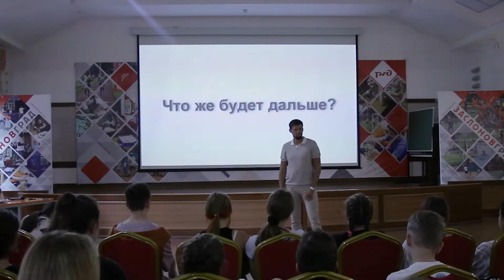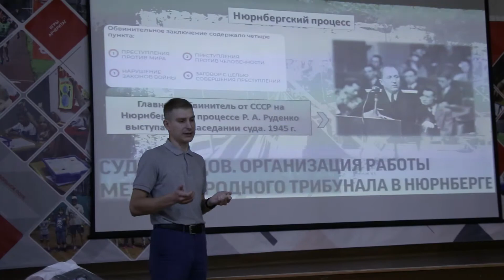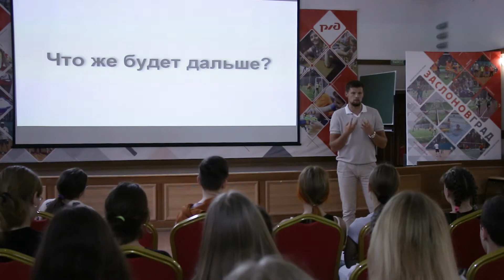В детском лагере ЦСПМиЮ им. К. Заслонова прошёл день Защитника | Событие №25_от 03.08.2022 РБК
В детском лагере ЦСПМиЮ им. К. Заслонова прошёл день Защитника! Руководители регионального общественного движения «Защитник» организовали для детей, отдыхающих в лагере, увлекательные мастер-классы, игры и семинары.